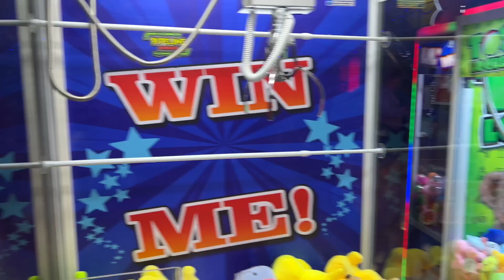Celebrating His 9th Birthday at An Awesome Trampoline Park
Have you been to Urban Air? We have been to a couple now in different states and each time has been a blast. This time we are recapping Lawson's 9th birthday and what he thought about Urban Air.

 / therayfords.  .

 / therayfords​.  .